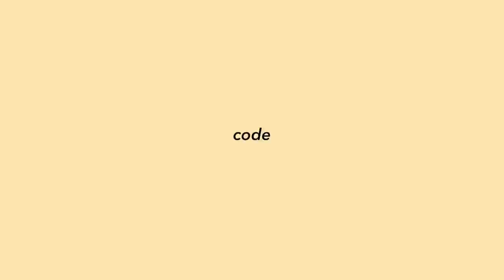*productive* days in my life: getting my life together, working out, being consistent, & fun in nyc!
and follow @thedaybydayco on IG to stay up to date and join the fam for exclusive perks! 🤍 GET MY WORKOUT GUIDE HERE ♡: (thank you so much to those of you who do ♥︎)
Includes full workout plan, mindset videos, warm-up routine, high protein recipes, and more!